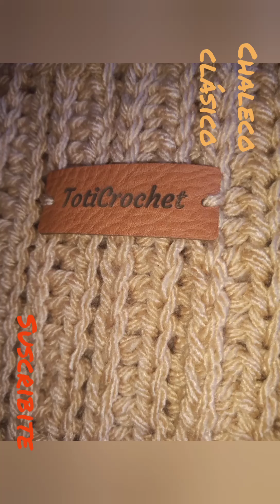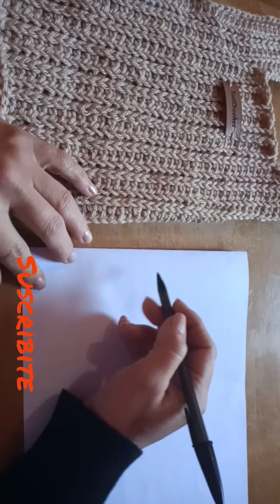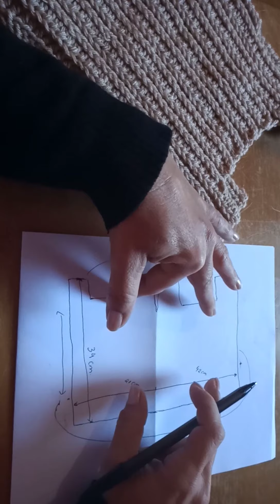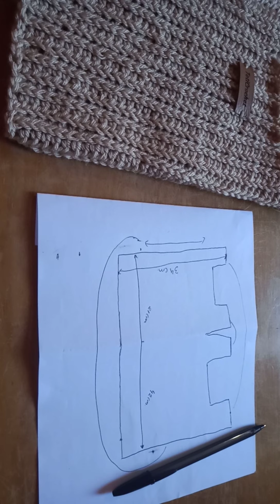Chaleco clásico fácil a . Pancerito.Cualquier talle